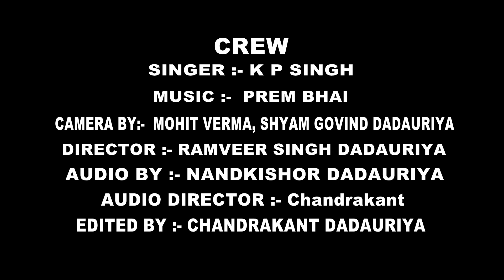स्पेशल नवरात्रि Dj लाँगुरिया ¦ ओ जोगिन आजा नचले घूंघट मार Kela Devi Languriya Kp Singh New Languriy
दोस्तों अगर आप हमारे चैनल पर नये हो तो प्लीज चैनल को सब्सक्राइब  कीजिए और बेल आइकन को जरूर दबाइये जिससे आने वाली नई वीडियो की नोटफिकेशन आप को सबसे पहले मिल जाये  SUBSCRIBE NOW :-
              ◆◆◆◆◆◆◆ Divya entertainment ◆◆◆◆◆◆◆
Song:-   ओ जोगिन आजा नचले घूंघट मार
Singer:- Kp singh
Writer:-Kp singh
Presents:- Rambir Singh Dadauriya 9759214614
Director: Chandrakant Dadauriya
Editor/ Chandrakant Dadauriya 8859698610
Assist Director: Mohit verma
Recordist:- Dadauriya Studio
Camera :- Shyam Govind Dadauriya

अगर किसी गायक भाई को Audio & Video रिलीज करनी है तो सम्पर्क करे
                         What. N..8859698610
©Warning : कृपया आप हमारे गाने को अपने चैनल या किसी और प्लेटफार्म पर अपलोड न करें ! फिर बाद में आपको कोई भी गलती सुधारने का मौका नहीं दिया जायेगा । धन्यवाद !!

Divya Entertainment Owners: Mr. ChandraKant Dadauriya , Mr. Rambir SIngh Dadauriya

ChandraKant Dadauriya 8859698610